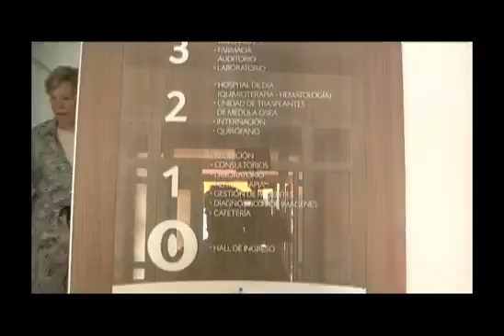Inauguran centro médico para atención de pacientes con cáncer